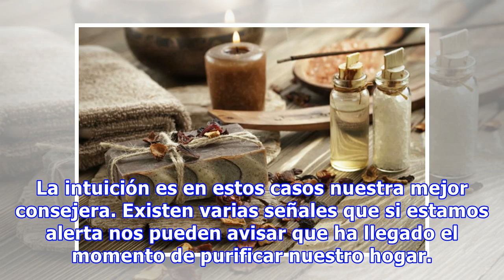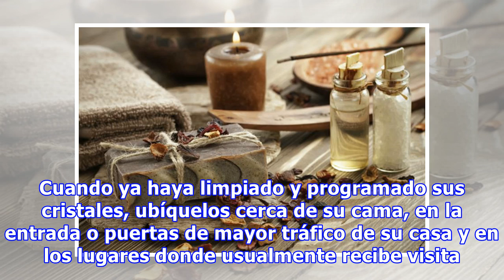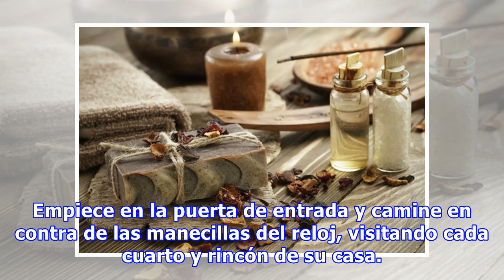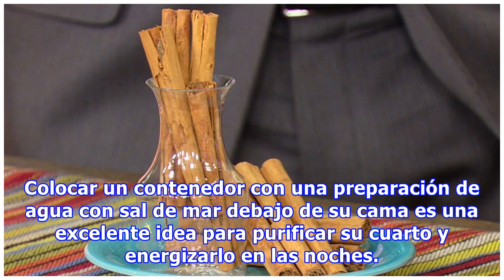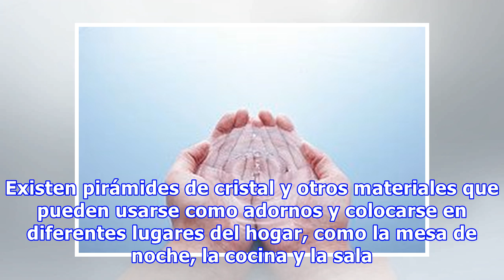Cómo purificar su hogar de malas vibras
Si usted cree su hogar no necesita ser purificado una y otra vez, piénselo de nuevo!Nuestro hogar es nuestro refugio. Ese lugar especial donde nos sentimos cómodos y protegidos. Sin embargo, muchas veces no es así.ARTICULO RELACIONADO | Cómo limpiar su cuerpo de malas energías El continuo tráfico de gente y objetos, y nuestro ir y venir, traen consigo energías que quizá no son las ideales y que de...